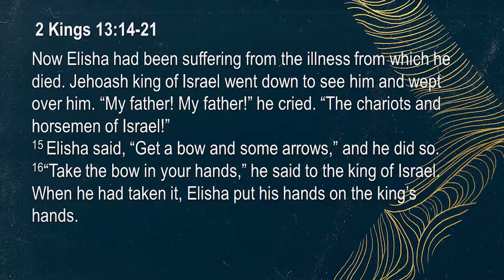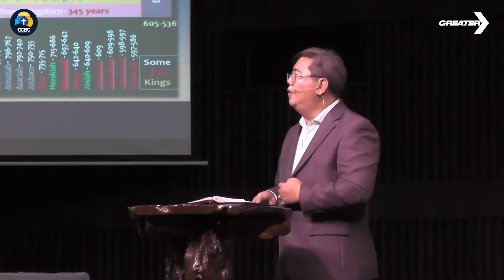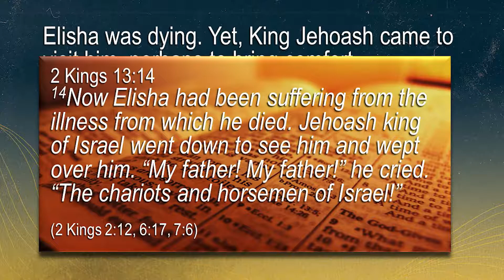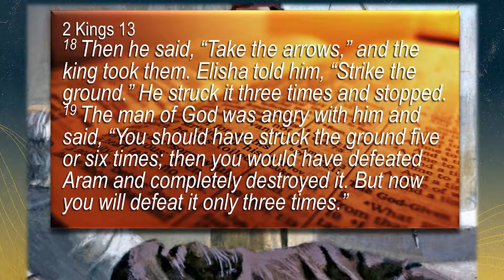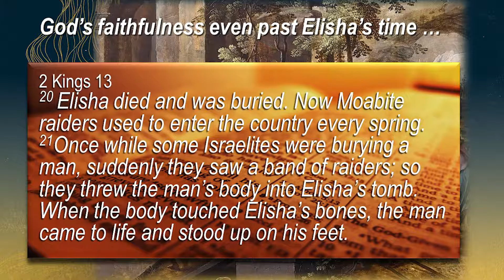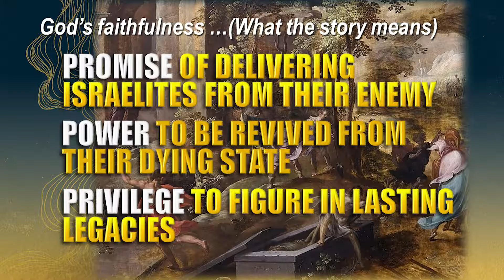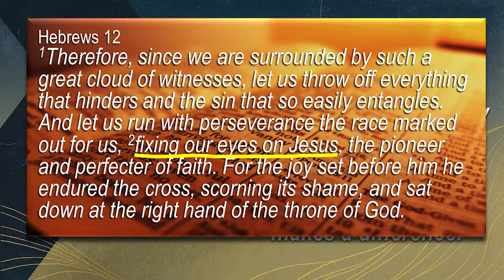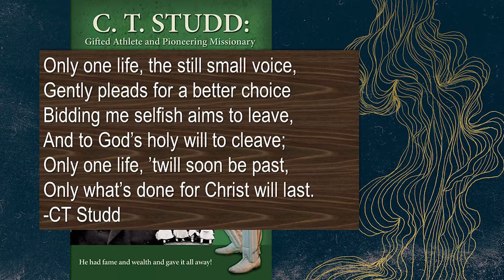GREATER WORKS Part 2: Bones of Legacy by Rev. Jorge de Ramos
Greater Works Part 2:
Bones of Legacy

2 Kings 13

Speaker: Rev. Jorge de Ramos
September 29, 2019 (11:30AM service)